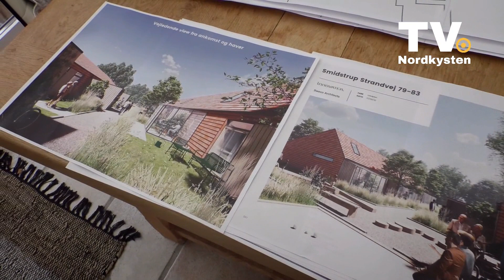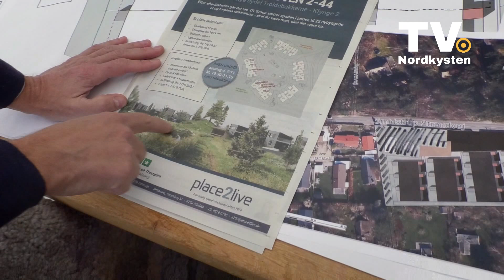TVN 26 11 2021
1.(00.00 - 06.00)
Tirsdag aften d. 23 november 2021 forulykkede den kendte bokser, Oliver Møllenberg, og hans bror Tobias Møllenberg i en voldsom trafikulykke grundet et rådyr. De slap begge med livet i behold, men med alvorlige skader.

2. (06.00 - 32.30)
I Smidstrup Strand er man modstander af et planlagt byggeri - hør mere om den sag i dette indslag.

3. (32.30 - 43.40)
Brian Lyck Jørgensen sidder i byrådet, og bevarer sin plads i det nye byråd - men han er langtfra tilfreds med Venstres håndtering af borgernes stemmer.

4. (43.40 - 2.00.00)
Vi fulgte mandag demonstrationen udenfor Gribskov Kommunes Rådhus i Helsinge, hvor facebookgruppen "Gribskov - Lyt til Borgerne" protesterede mod Venstres forvaltning af det flertal som borgerne gav dem ved kommunalvalgt.
Ved demonstrationen fik vi også et hurtigt interview med den kommende borgmester, Bent Hansen (V)